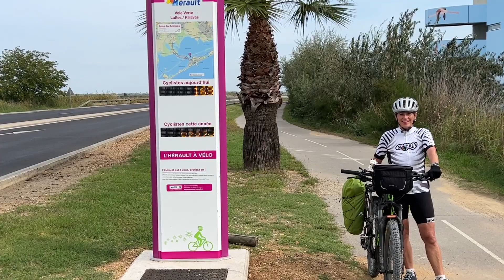ViaRhôna2022, 7 octobre, comptabilisation des cyclistes